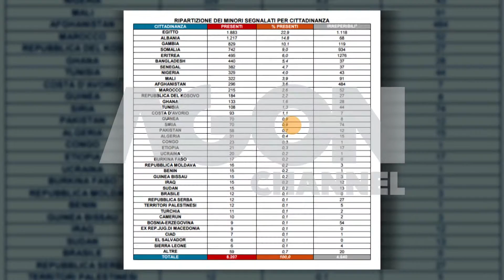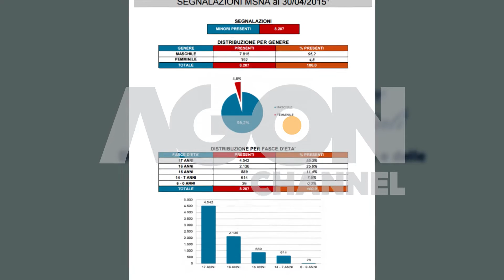Alarmi i Italisë: Fëmijët e vetmuar shqiptar në krye të listës.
Pas shifrave alarmante të azilkërkuesve shqiptar në Gjermani, të dhëna dramatike vijnë nga autoritete italiane sipas të cilave, fëmijët e pashoqëruar nga vendi ynë, zënë vendin e dytë pas egjiptianëve. Sipas raportit të bërë publik nga minsitria e punës dh çështjeve sociale në Itali, plot 1217 minorenë shqiptar janë identifikuar të vetëm në shtetin italian.

Agon Channel.